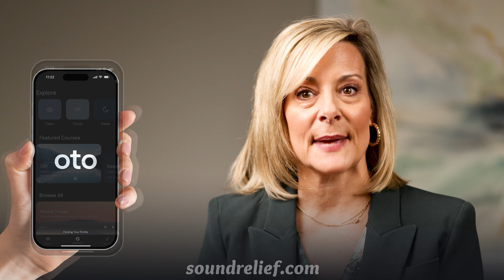The Sound Relief Method ™ A Smarter, Proven, No Nonsense Approach to Tinnitus Relief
For many people, tinnitus feels confusing, overwhelming, and impossible to control. If you’ve tried apps, supplements, or hearing aids that didn’t help, or were told to “just live with it,” this video will finally give you the clarity and direction you’ve been missing.

For more than 20 years, Dr. Julie Prutsman, Au.D., CH-TM and her team have helped thousands of people retrain their tinnitus by understanding how it truly works in the brain and nervous system.
In this video, she walks you through The Sound Relief Method™, a smarter, proven, comprehensive approach based on modern neuroscience and decades of clinical experience.

What You’ll Learn in This Video:
• Why tinnitus becomes overwhelming (and why it’s not your fault)
• The Cognitive Distress Cycle of Tinnitus and how it keeps the brain stuck
• How prescriptive sound therapy retrains auditory pathways and reduces neural hyperactivity
• Why CBT-based brain retraining is essential for breaking the attention, fear, and stress loop
• How nervous system regulation changes tinnitus perception
• Why expert audiology support is critical to long-term success
• What real progress looks like and why remission is achievable for most people
• Who benefits most from The Sound Relief Method™
• The research behind this multifaceted approach to tinnitus relief

Chapters:
00:00-00:43 Intro
00:43-02:44 The Truth About Tinnitus
02:44-03:44 How the Cycle Makes Tinnitus Unmanageable & How We Break It
03:44-06:25 A Method Built for How Tinnitus Actually Works
06:25-07:21 Why the Sound Relief Method Works
07:21-08:53 What Progress Really Looks Like
08:53-09:41 Who Benefits Most from The Sound Relief Method
09:41-10:23 Research Behind the Sound Relief Method
10:23-10:53 What's Next!